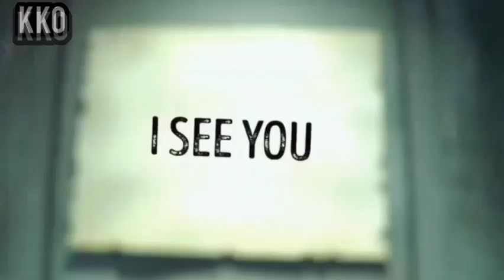Urdu Hindi Khofnak Kahaniyan ||Jin Stories ||Chudail ki kahaniya